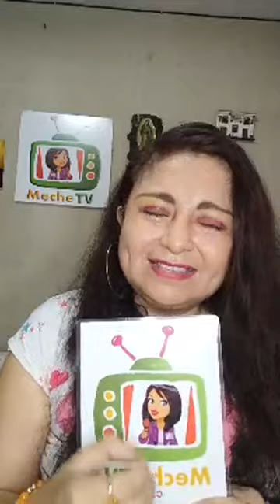CECILIA GISPERT EN MECHE TV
Conversamos con Cecilia Gispert actriz de doblaje, nos compartió sobre este arte, cómo lo descubre y perfecciona.

La "magia de su voz" nos ha regalado entrañables personajes como Petete, Luciano el Marciano, DIBU y CANDY.Conozcamos más de este artista y su trayectoria que suma más de 50 años.

Conducción y Producción General:
Mercedes Moreno
MECHE TV
D.R. 2023